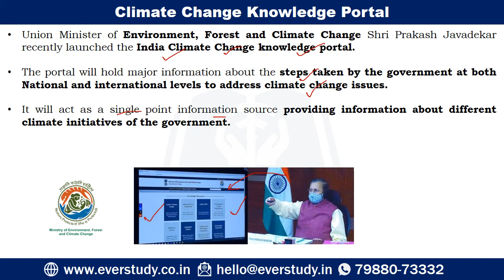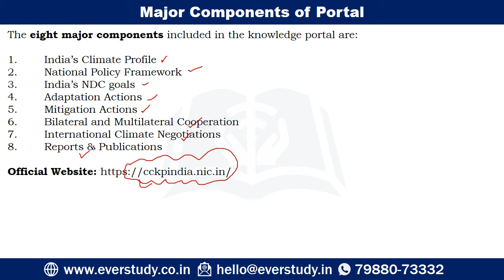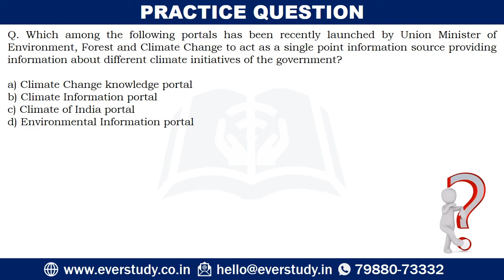Climate Change Knowledge Portal | 5 Minutes Series | Environment | UGC NET Paper 1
In this video, Sumant Sir is going to discuss Topic -Climate Change Knowledge Portal for UGC NET 2021 examination.

☑ Online classes
☑ Study material
☑ Current affairs